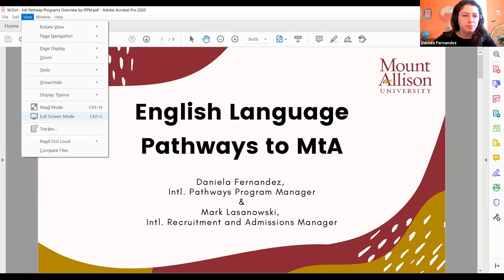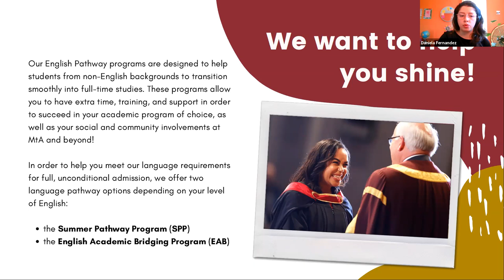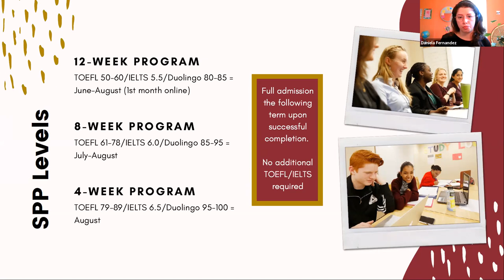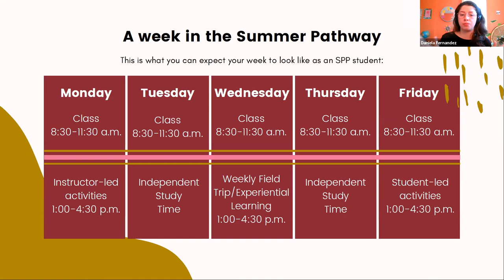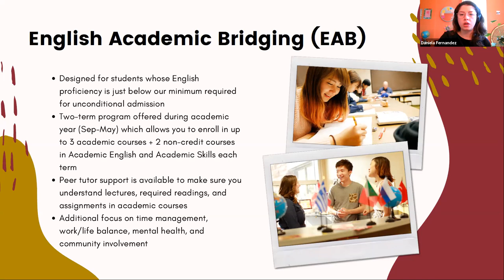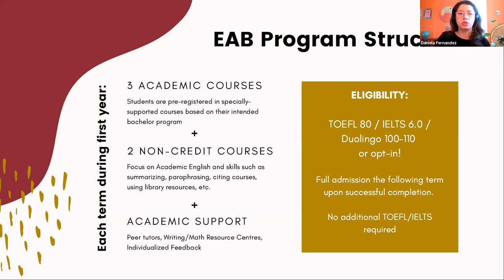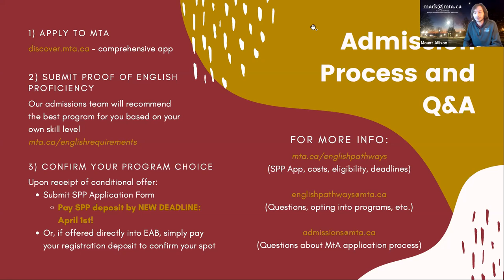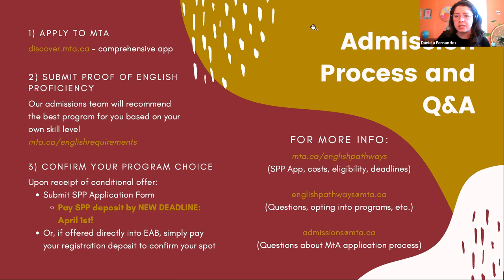English Pathways Program Webinar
Mount Allison Winter Online Open House 2021: English Pathways Program Webinar